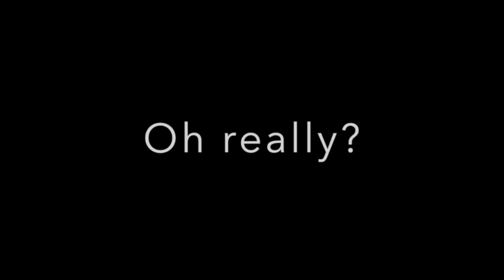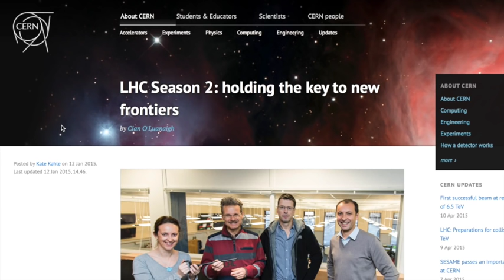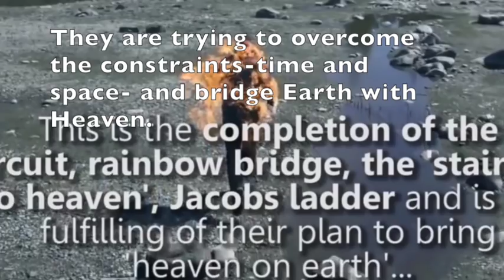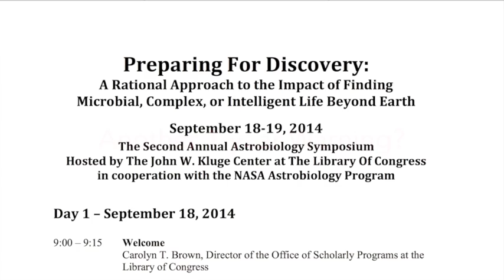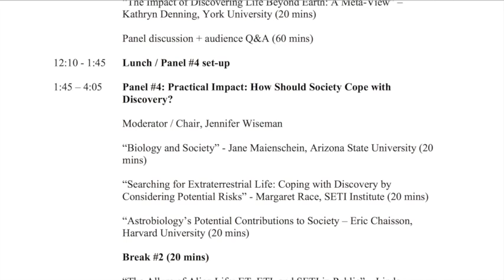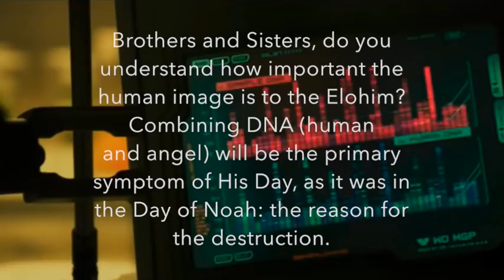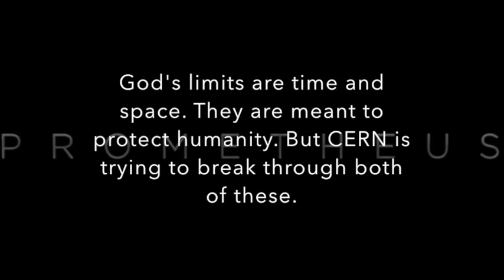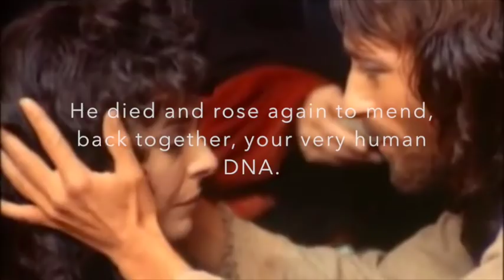September 23, 2015 CERN DOOR Opens: The Unveiling of Prometheus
You need to build your Ark. Now.